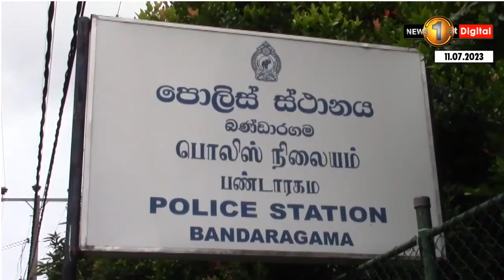රු ලක්ෂ 66ක් වටිනා එළිසබෙත් රැජිණගේ රුව ඇතුළත් රන් කාසියක් සොරකම් කළ තිදෙනෙක් අත්අඩංගුවට